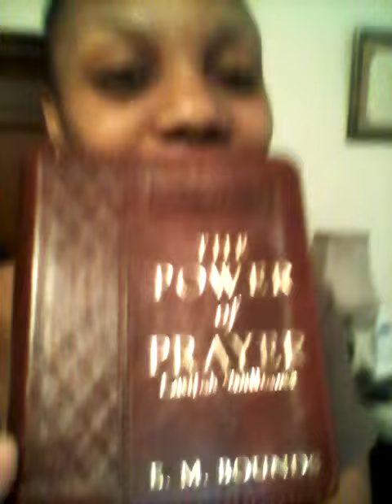Daily Devotional February 16, 2015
"A Praying Pharisee" E. M. Bounds